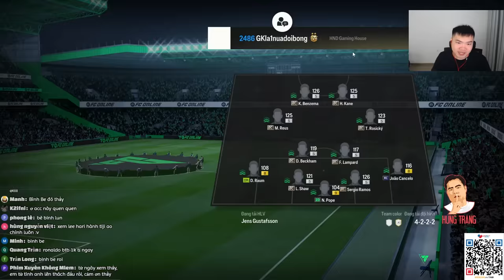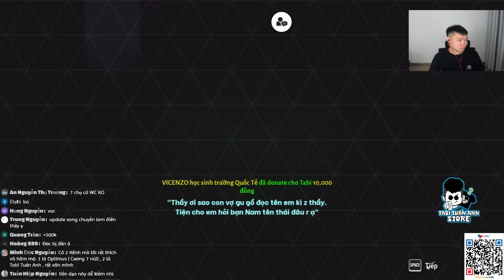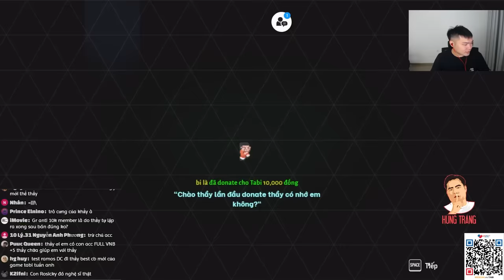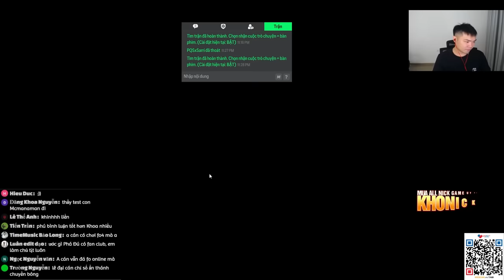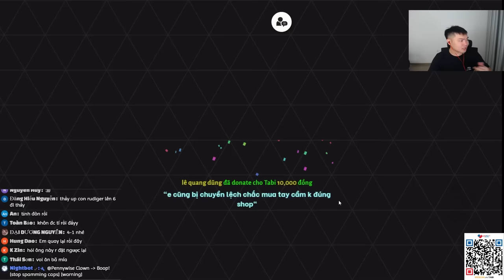TRẢI NGHIỆM MÙA DECADES - CHÀNG "TIỂU MOZART" ROSICKY | Tabi Tuấn Anh